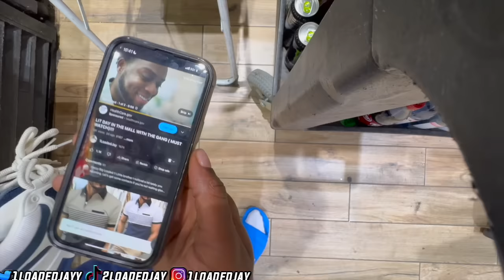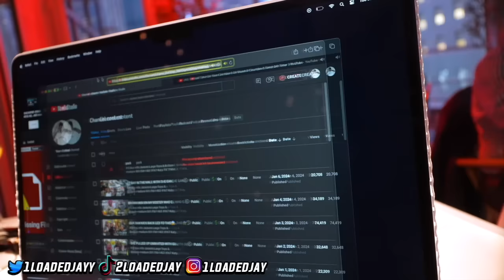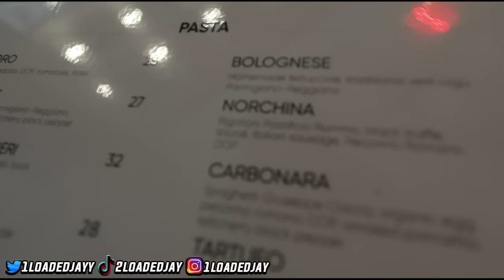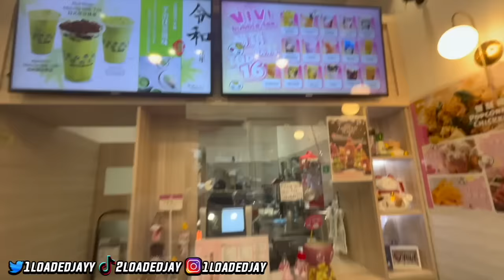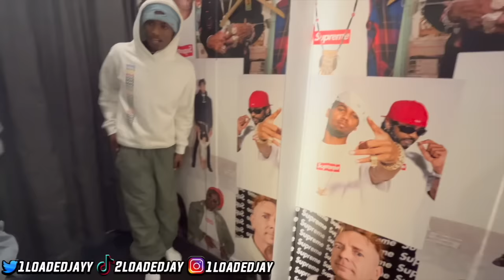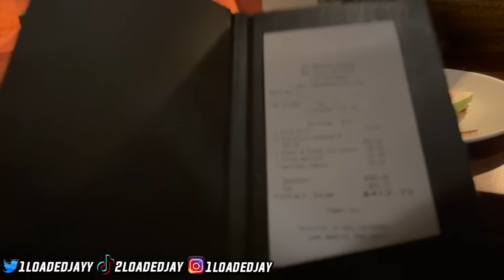I FLEW TO NEW YORK FOR OUR SECOND DATE ❤️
Jackets-Large
Tops & Bottom-medium
United States